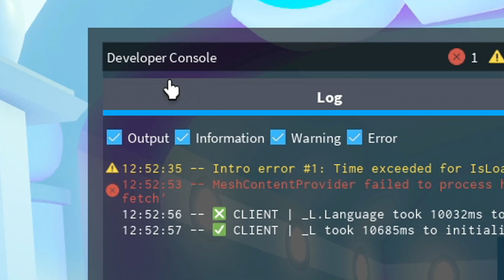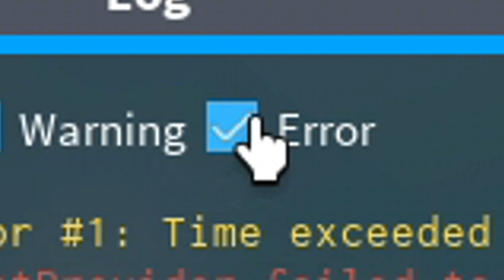How to DUPE in Pet Simulator X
I show you how officially dupe in pet simulator x wow this is epic :DDD 😉

⭐Use Star Code 'View' when buying Robux! ♥

My Roblox group has some merch go check it out! 😂